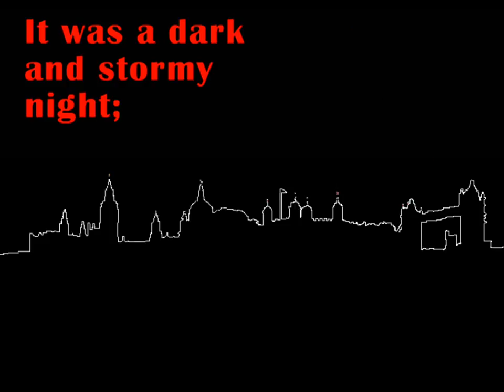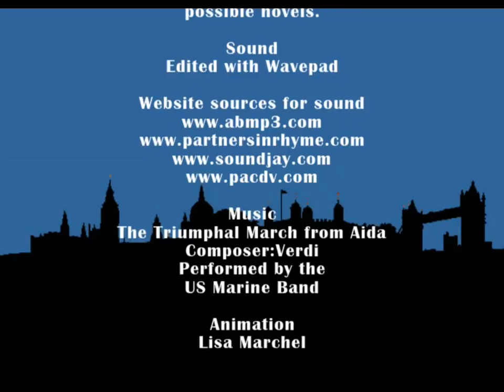It was a dark and stormy night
Created in honor of the Bulwer-Lytton Fiction Contest, conceived of by Professor Scott Rice, English Department of San Jose University, to commemorate the first sentence of the worst novels never written, though the sentence 'It was a dark and stormy night etc.' actually is the real opening sentence from the novel  'Paul Clifford', written by Edward George Bulwer-Lytton, who was a popular novelist of the 19th century (the 1800's that is, which is a somewhat daylight's savings time way of keeping track of the centuries, though I don't know why they think that makes it any more clear than just calling it the 18th century so you would know he lived in the 1800's).